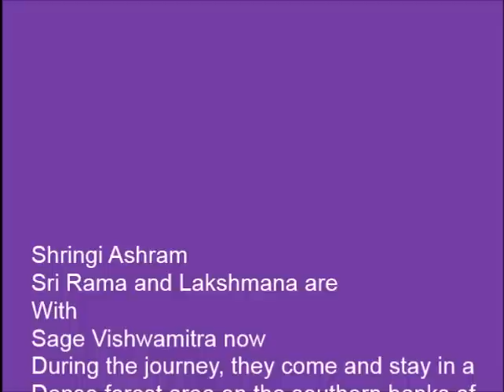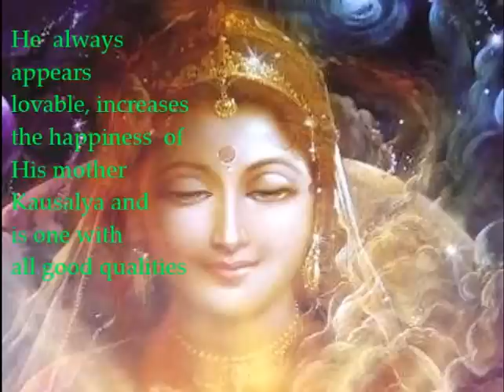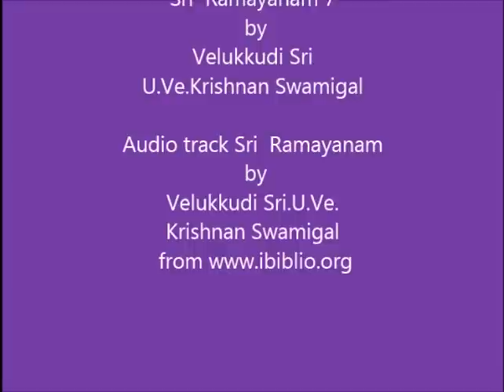Selections from Upanyasams Part 166 Sri Ramayanam 7 by Velukkudi Sri U Ve Krishnan Swamigal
வேளுக்குடி ஸ்ரீ உ.வே. கிருஷ்ணன் ஸ்வாமிகள் வழங்கும்
ஸ்ரீ ராமாயணம்
பகுதி  7

Selections from Upanyasams
Part 166
Sri Ramayanam Episode 7
By Velukkudi Sri U.Ve. Krishnan Swamigal

This episode

Sage Sri Vishwamitra narrates the stories of Sagara Chakravarthi, Ganga and sage Kapila to Lord Sri Rama. Sagara Chakravarthi was an emperor from the Ikshavaku dynasty to which Sri Rama belongs. Sage Kapila is said to be an AvathAra of Lord Vasudeva. In this episode you will listen to Velukkudi Swami's narration of the story behind Ganga's descent to the earth.